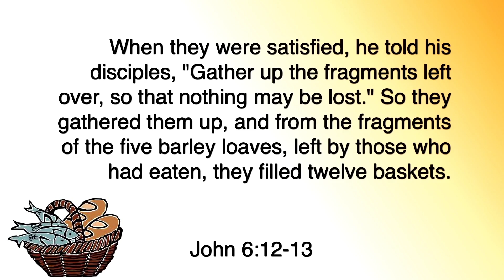Loaves & Fishes: The Question of Leftovers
Do you save leftovers or discard them? Some avoid keeping extra food due to concerns about taste or spoilage, while others appreciate the convenience. But what if there’s a deeper lesson in how we handle leftovers? In Exodus, God instructs the Israelites not to save leftovers as a way to teach trust in His daily provision. Yet in John’s account of the feeding of the 5,000, the leftovers are so abundant that they gather more than they started with.

What’s the difference? In Exodus, the Israelites had abundance but needed the humility to recognize the source of that abundance. In John, they began with very little and found unexpected abundance, revealing God’s blessings in new ways.

Today, we’ll explore what these stories mean for our own lives. How do we view the “leftovers” in our world? Are we trusting God’s provision, and how can we recognize and steward the blessings He’s already given us?

Originally broadcasted on October 20, 2024.
Today's scripture comes from John 6:12-13.